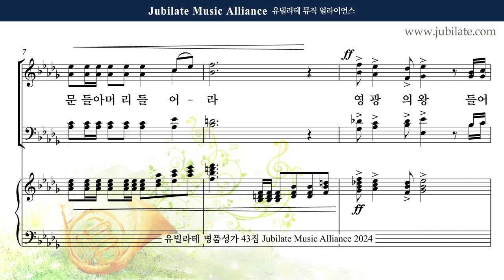[유빌라테 43집] 31. 김수진 - 송영모음 (입례송) Tenor